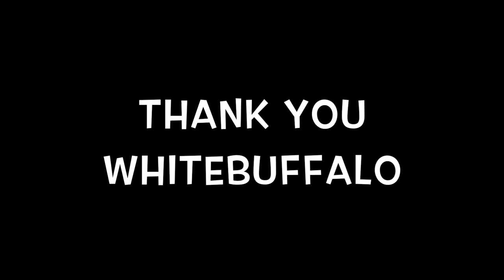ESO Housing Competition - Maze Race